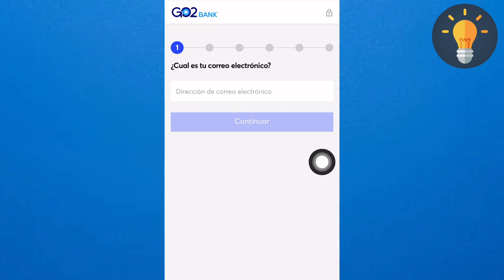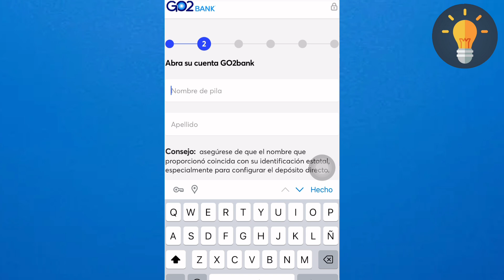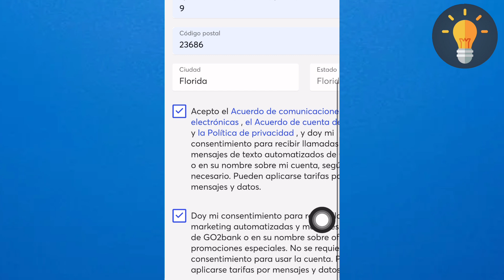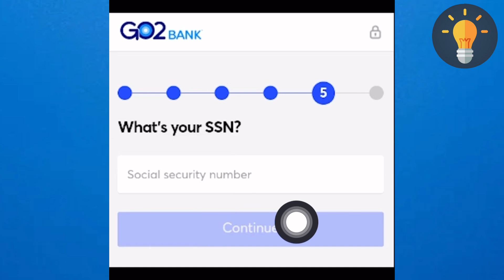✅Como CREAR Cuenta De BANCO En GO2BANK (Tutorial Para Principiantes)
En este video tutorial para principiantes, aprenderás cómo crear una cuenta de banco en Go2Bank de manera fácil y rápida. ¡No te lo pierdas!

-COMO-